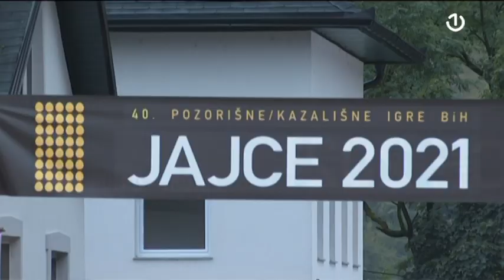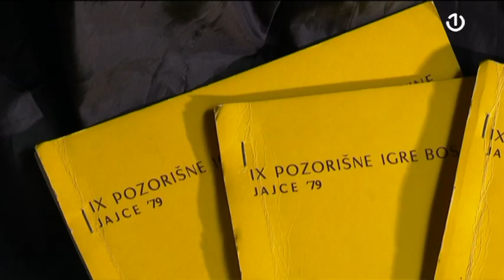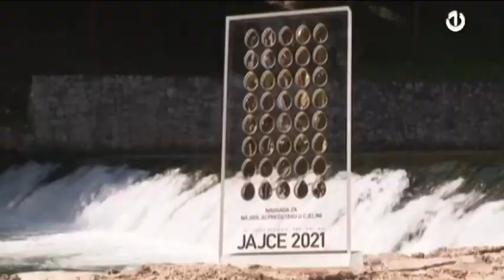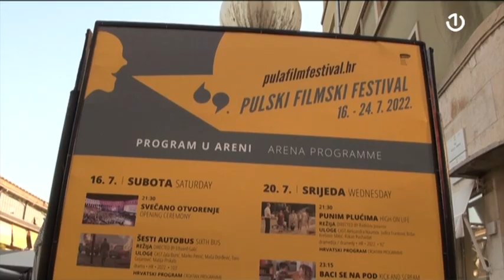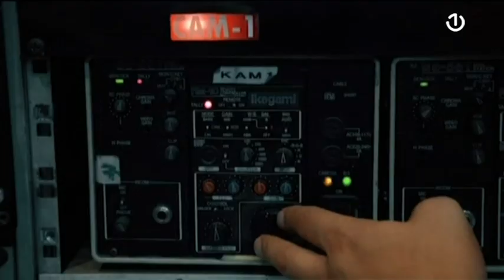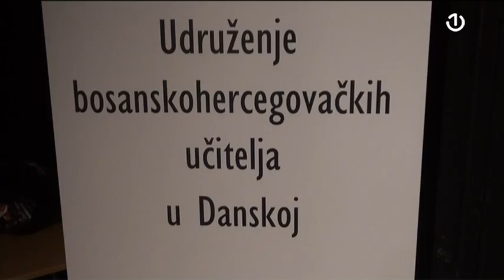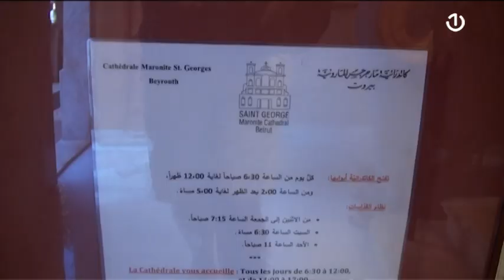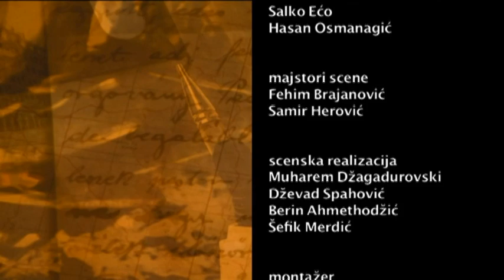Dimenzija više - Specijal - Kulturno-historijskim meridijanima 2022. - 08.01.2023.